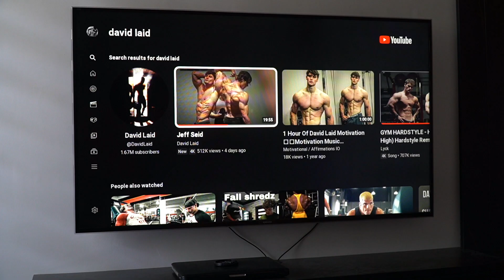We Are Bulking 3 - Wanna Be Yujiro Hanma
Back day has become my favourite and I am going to make it the best part of my physique. Idolising Yujiro Hanma as my back inspiration is what will help me in giving it my all.